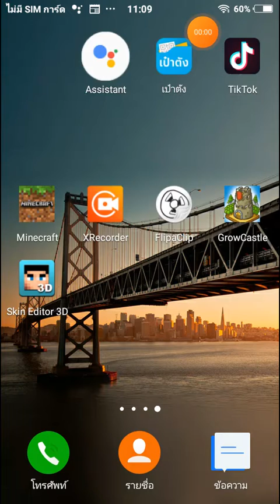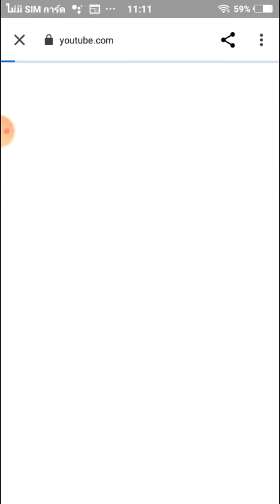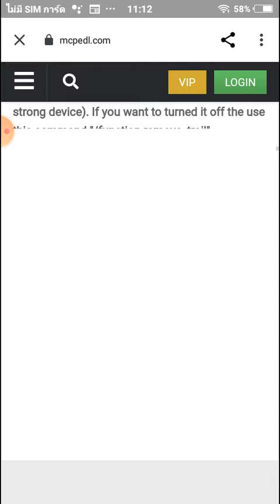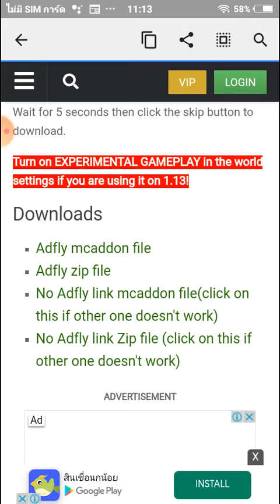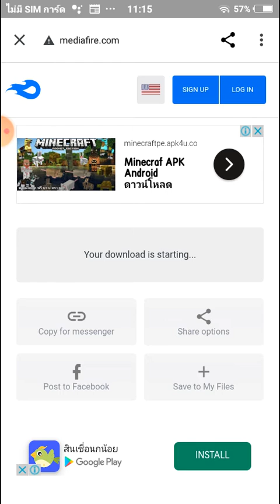แอนออนscp